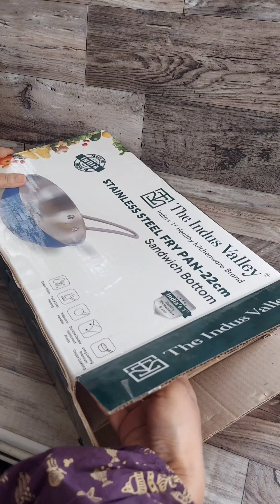The Indus Valley Cookware Unboxing And Review 🔥 l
USE CODE- *CHETANA12*